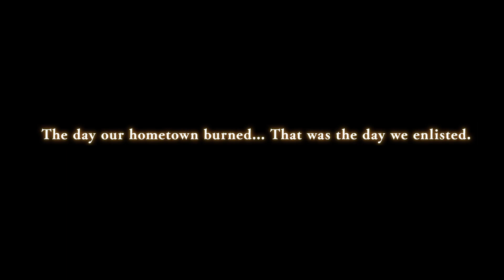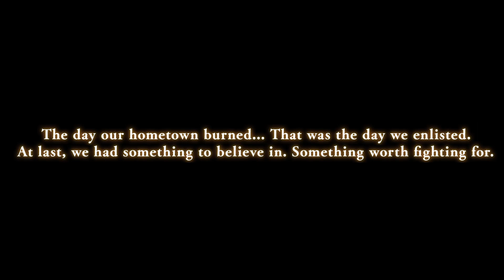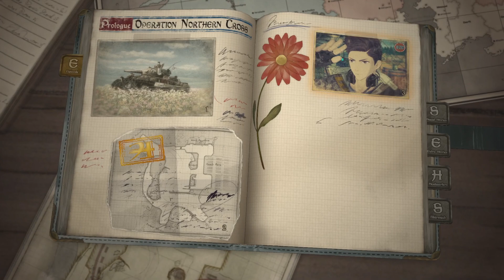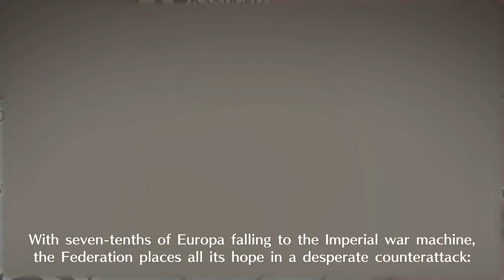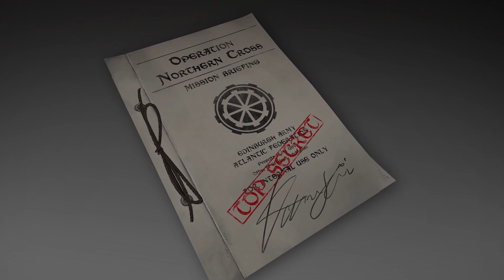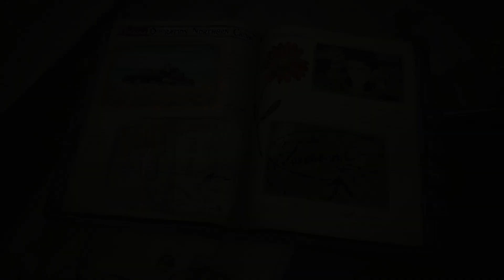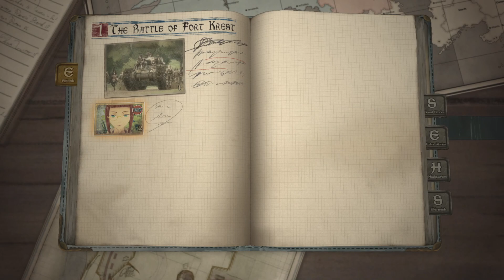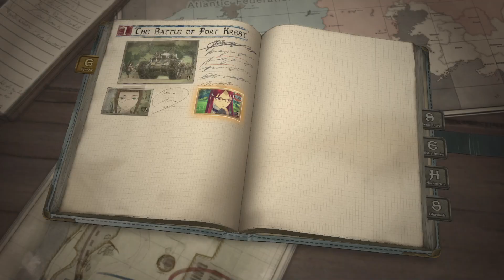Valkyria Chronicles 4. part one. world war anime.